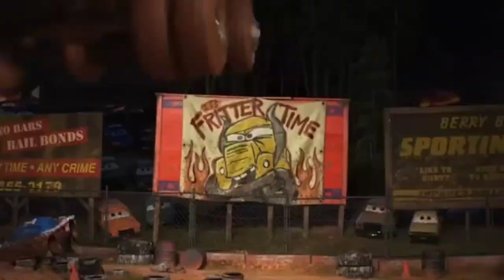1 Second from Any Movies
One Second from "Sing 2 (2021)" to "Open Season (2006)"